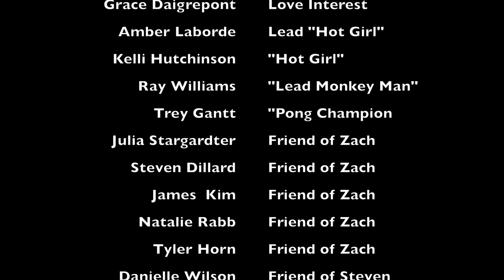Zachary Lee "Til' The Hangover Sets Me Free" ( Music Video)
SHOT WITH AN IPHONE AND A GIMBLE!

With the rain coming down and our director quitting last minute I had to think fast. With a little help from my friends we shot this whole video using an iPhone and a gimble I hope you enjoy!

Enjoy my new pop rock song with a country flair to it!

Also don't forget to check me out and follow my other social media pages!

Zachary Lee is an original singer/songwriter originally from Reading PA, He plays guitar, piano, drums, bass, lead, and producer.